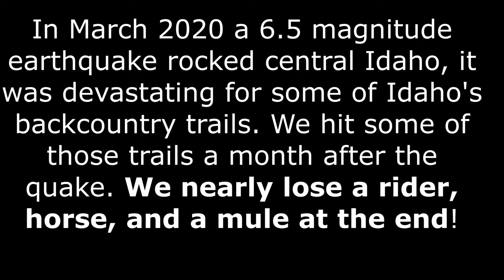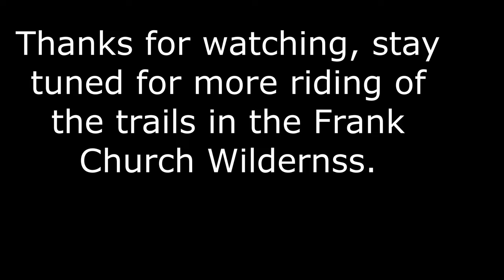Earthquakes and Mountain Trails Don't Mix Well Part 2 of 2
We nearly lose a rider, his horse, and mule into Big Creek! In March of 2020 and earth quake of 6.5 magnitude rocked Central Idaho. What resulted was destruction on some of Idaho's back country trails. A portion of the Big Creek trail was destroyed. It took hours to repair for a safe passage. We hit the trail about a month after that quake. This video gives you a taste of what we experience at times in Idaho’s backcountry. for miles and miles of rocky mountain trails.